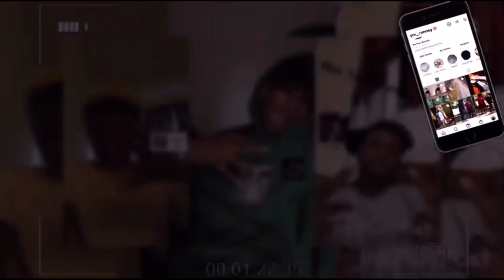WHAT’S THE FREAKIEST THING YOU DID IN SCHOOL? | Neighborhood Edition | Public Interview